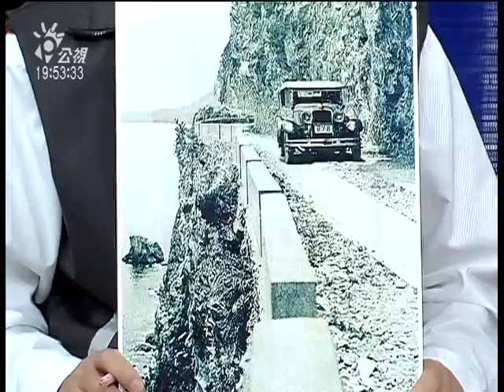10/30美麗台灣!致命危機?蘇花怎麼改?!-6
蘇花公路從1997到2008這十年來，受傷13000人、死亡1046人，尤其蘇澳到崇德段，因事故平均每公里死15人！南澳至和平段每年總因為坍方有二至三週道路封閉、50天以上僅能維持單線通車，唯一一條聯外道路，讓砂石車、貨車、小客車不絕於途，免不了左閃右躲。在好山好水的東部地區，台灣人到底需要一條什麼樣的路？

與談人
交通部公路總局養護課長  陳營富
台大地質系教授  陳宏宇
中興工程顧問公司副總經理  侯秉承
淡江大學運輸管理系副教授  張勝雄